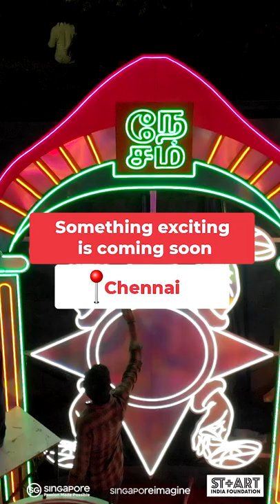There's a surprise coming your way in Chennai | Tripoto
Chennai is getting an immersive artistic work  created by two multi-talented artists, @teelala and @osheen.siva. If you don't check it out, you're sure to regret it. Titled 'Dreams From The Futures', this masterpiece has been created through a collaboration between St+art India Foundation and Singapore Tourism Board.
Tina Fung, a designer from Singapore, has brought her love for immersive art to life while Indian artist Osheen Siva has brought her dream into the physical realm with this project.